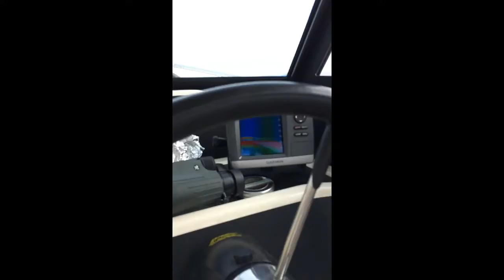12 Pound Bluefish In Long Island Sound